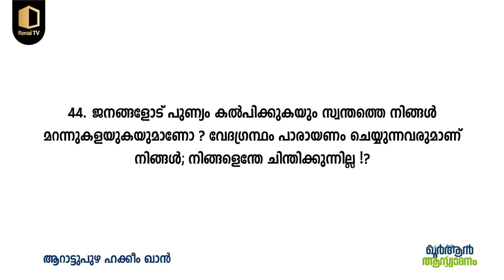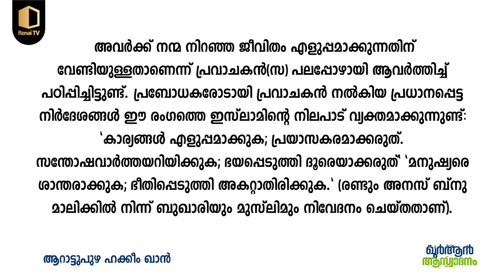ഖുര്‍ആന്‍ ആസ്വാദനം | മൊഡ്യൂൾ 2 | സൂറ: ബഖറ വചനം 44 | എപ്പിസോഡ് 33